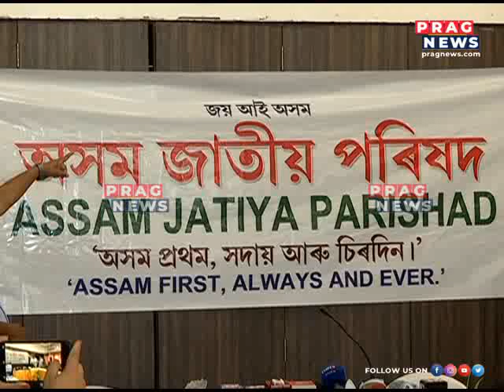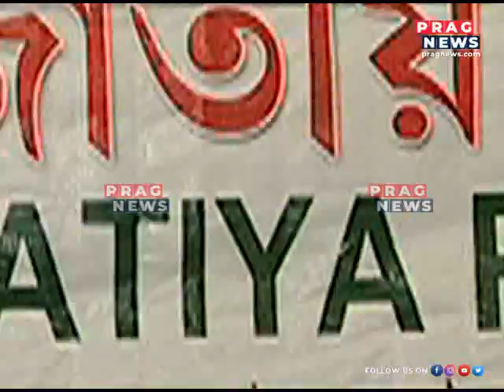Former AASU leader Lurinjyoti Gogoi to formally join AJP at Sivasagar Convention